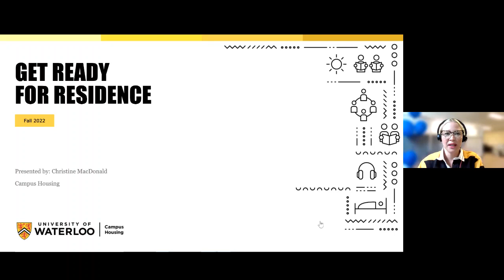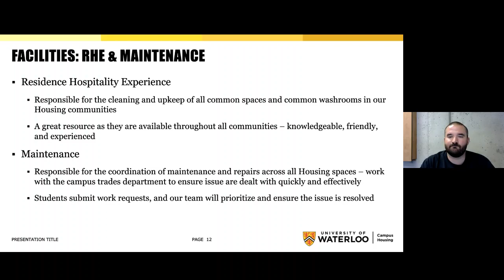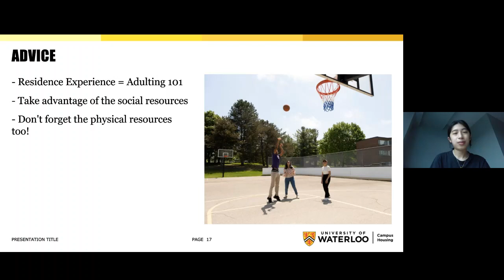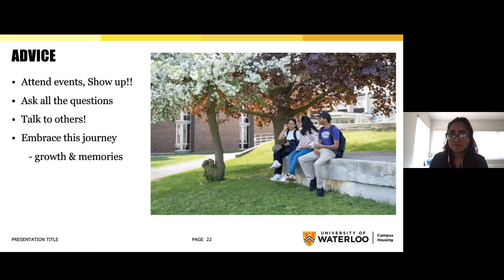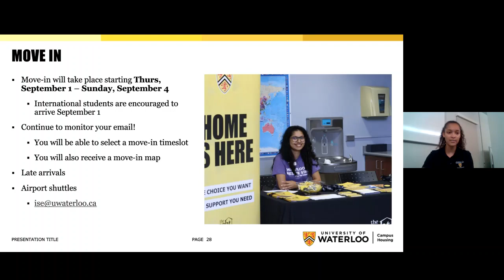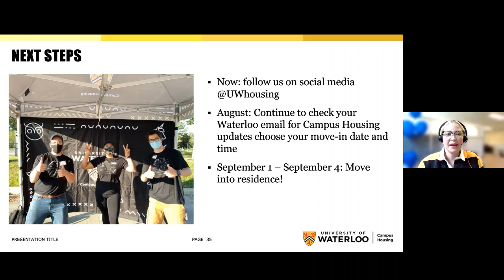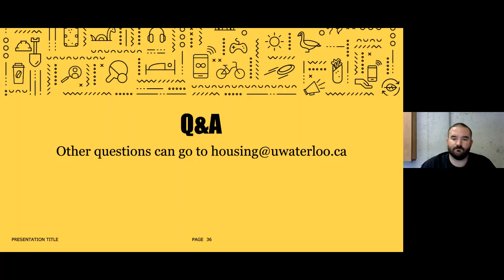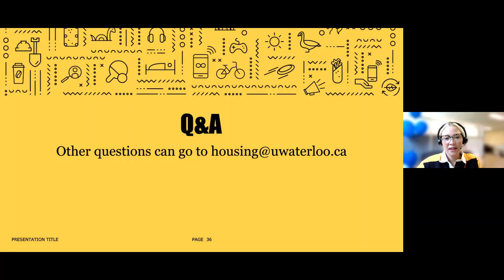Fall 2022 Get Ready for Residence Webinar